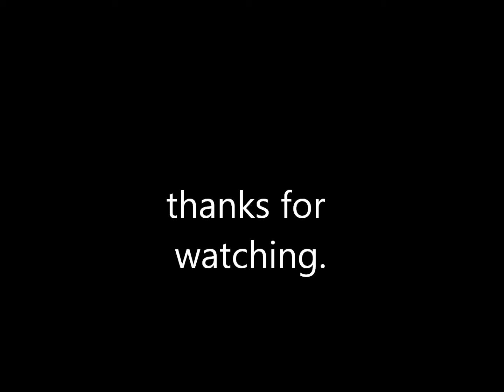coward by asylums end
word d00d